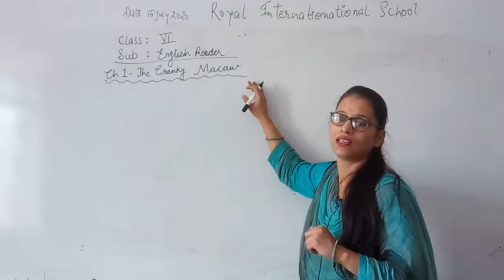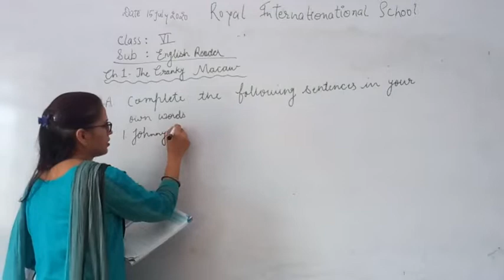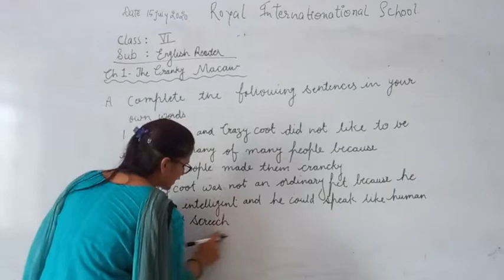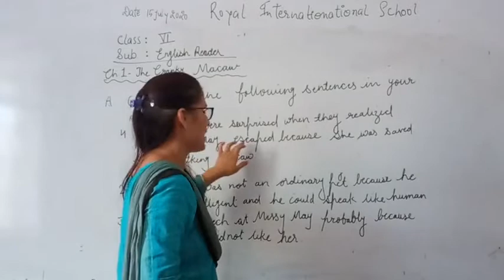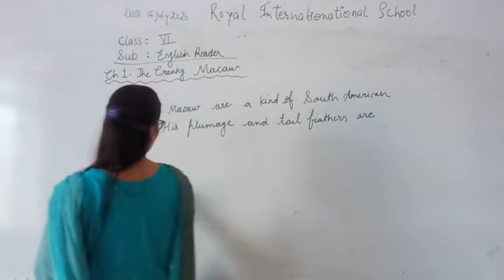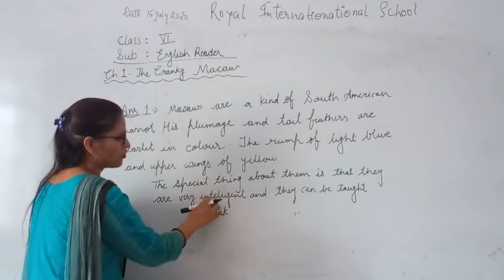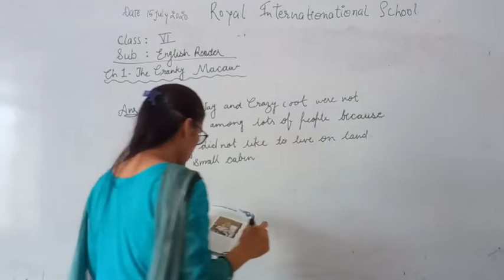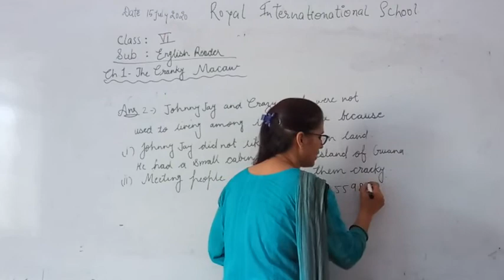Class VI English Reader Chap 1 The Crankey Macaw